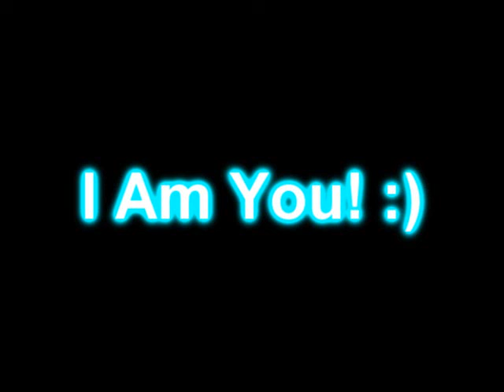fusiphorm i am you someone else remix siberia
a nice progressive and minimal track:P